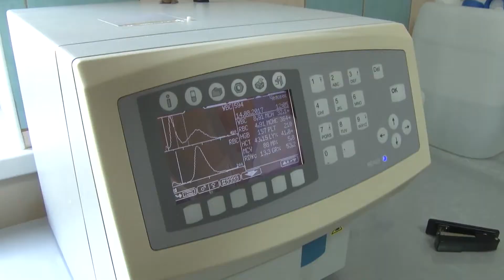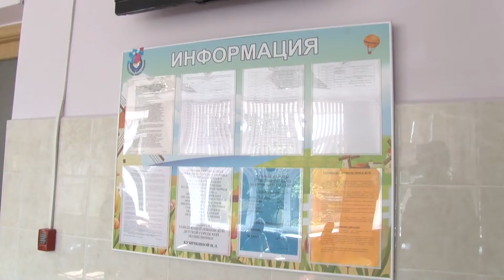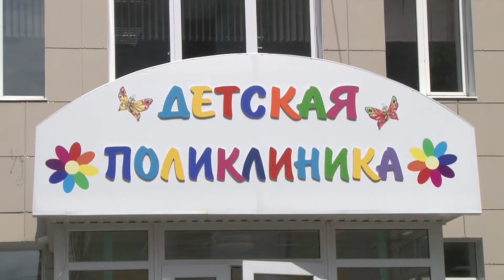2017 08 16 - Реконструкция детской поликлиники завершена (Лобня)